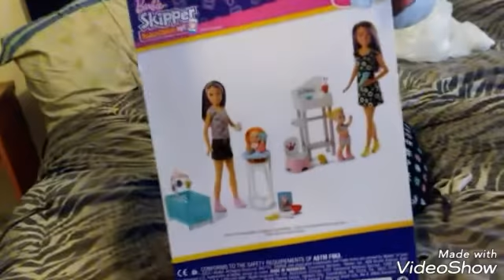LAST DAY OF VACATION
@ARSENIO VELASQUEZ

@ARSENIO VELASQUEZ

REMEMBER LIVE LAUGH BE KIND